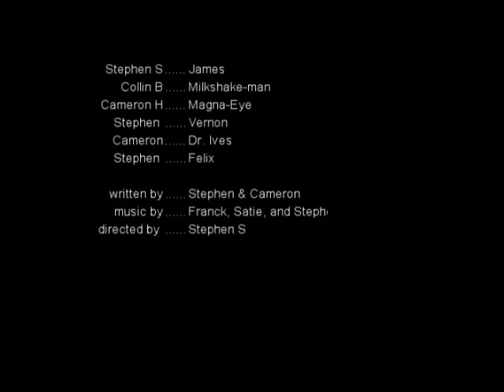The Centurion Knight: The Entanglement Chamber (2022)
James and Milkshake-man search Dr. Ives' secret lair, while a trap awaits.